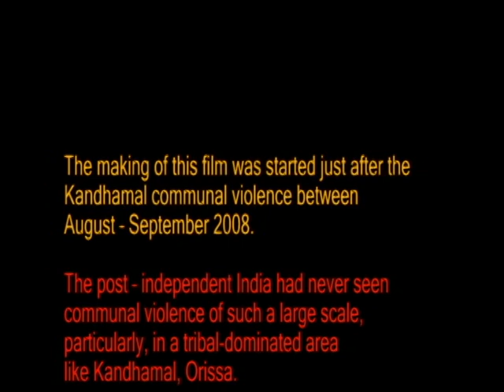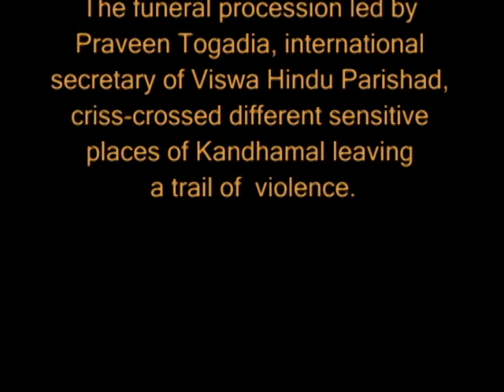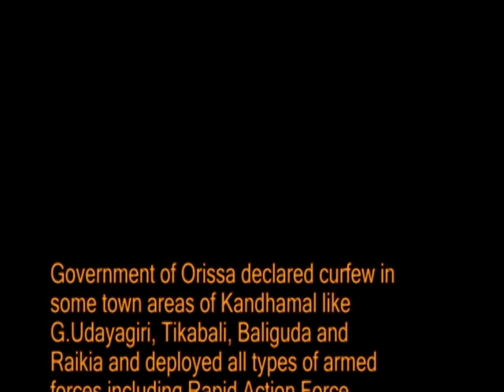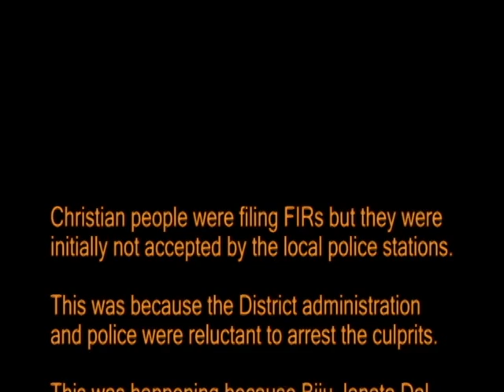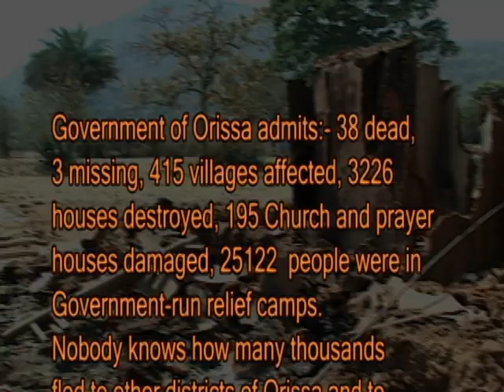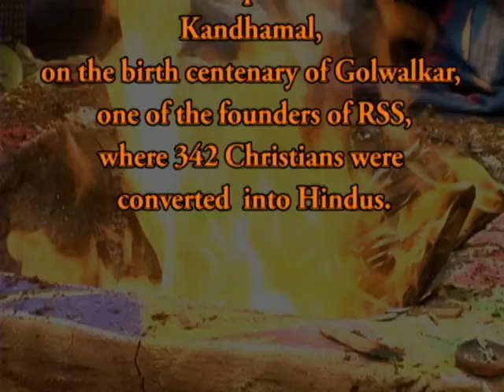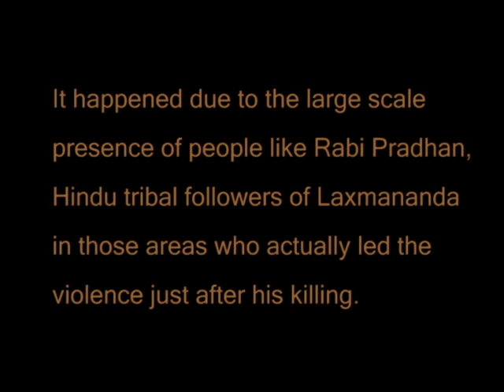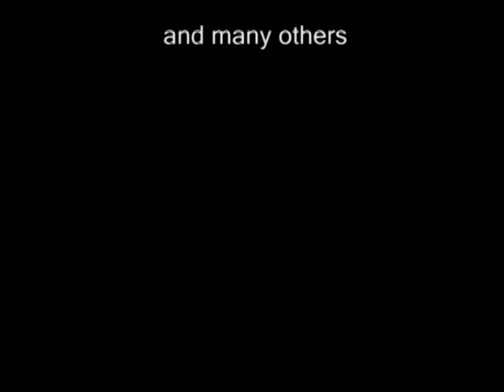From Hindu to Hindutva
Anti-Christian Communal violence in Kandhamal, Odisha.
We saw this violence in 2008 and this was made just one year after it.
I was surprised, how much hatred human hearts could be filled with in name of religion. The same thing should not be repeated anywhere in this world.

 Through a dialogue process of two tribal leaders of the same Kondh clan, I have tried to communicate the entire issue. This is why this film has no voice-over.
 Odia with English subtitle / 45minutes / 2010

"The film typifies the daunting shadow cast by the subject on the cinematic expression, evoke strong memories of a style mastered by Anand Patwardhan in In the Name of God." - Tehelka Magazine